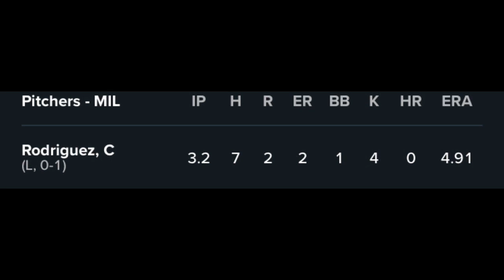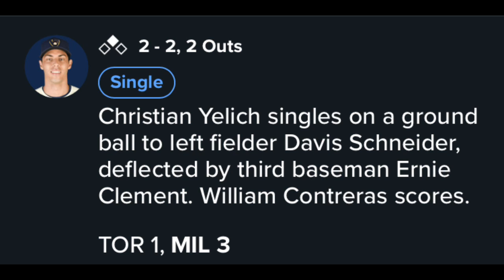Brewers Regular Season Games 64-69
Brewers Take 2-3 for pretty much every series